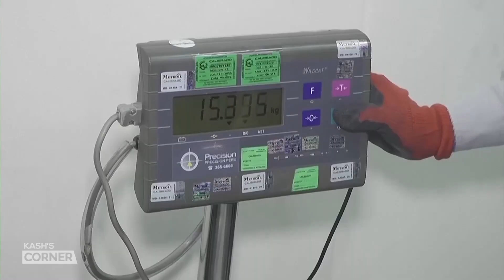Kash Patel: Biden Administration Diverts Attention from National Security Failures | Kash's Corner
“I can tell you without equivocation that during my tenure, there was not one shred of intelligence that came across that showed that even the possibility of a balloon from the Chinese Communist Party or otherwise was going to cross the territorial waters of the United States of America,” says Kash Patel.

Defense officials have said Chinese spy balloons entered U.S. airspace at least three times during the Trump administration. During a press briefing on Feb. 6, Air Force Gen. Glen VanHerck, commander of North American Aerospace Defense Command (NORAD), said that those Chinese spy balloons had gone undetected at the time.

Kash Patel argues the Biden administration is trying to distract from their own failures. We discuss the Chinese spy balloons and President Joe Biden’s State of the Union address.